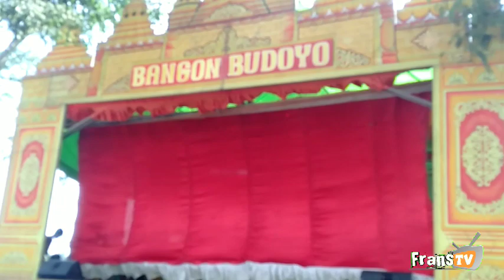Atraksi menakjubkan Ketoprak Bangon Budoyo live JoHo - Sale